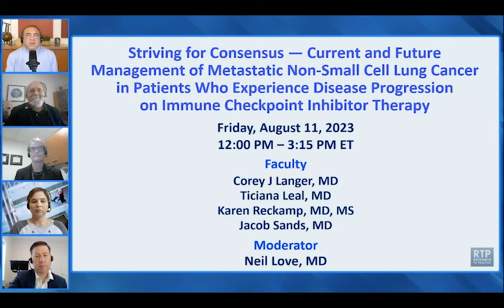Lung Cancer | Striving for Consensus: Current and Future Management of Metastatic Non-Small Cell ...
Featuring perspectives from Dr Corey J Langer, Dr Ticiana Leal, Dr Karen Reckamp and Dr Jacob Sands, including the following topics:

  •  Optimal use of front-line immune checkpoint inhibition for metastatic non-small cell lung cancer (NSCLC) (00:00)

  •  Case: A man in his late 60s with NSCLC, no actionable mutations, PD-L1 20%, who received second-line datopotamab deruxtecan as part of a clinical trial (12:29)

  •  Case: A man in his early 70s with metastatic NSCLC, PD-L1 30%, who received first-line chemotherapy with pembrolizumab followed by maintenance pembrolizumab and second-line ramucirumab/pembrolizumab after disease progression (29:29)

  •  Case: A man in his mid 60s, PD-L1 60% and no actionable mutations who received first-line single-agent pembrolizumab followed by the addition of chemotherapy and chemotherapy/immunotherapy maintenance for NSCLC (40:23)

  •  Case: A woman in her late 60s with NSCLC, PD-L1 60%, with complete response in the liver and lung to second-line tumor treating fields with atezolizumab (57:18)

  •  Current Management of NSCLC After Disease Progression on Anti-PD-1/PD-L1-Containing Regimens — Dr Langer (1:10:48)

  •  Potential Role of Novel Immunotherapy-Based Combination Strategies in Progressive Advanced NSCLC – Dr Reckamp (1:30:14)

  •  TROP2 and Novel Antibody Drug Conjugates Under Evaluation in NSCLC – Dr Sands (1:53:36)

  •  Other Promising Therapeutic Strategies for Patients with Progressive Metastatic NSCLC – Dr Leal (2:18:58)